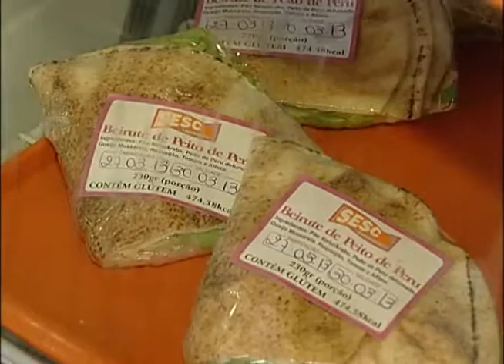130328 Colesterol - Cantina Saudavel